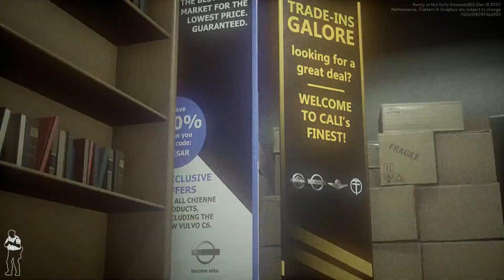Taking out the Del Locos Tacos Gang (Ready or Not)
We're just a couple of guys fresh out of the academy trying to find the Del Locos Tacos gang in this funny moments vid.